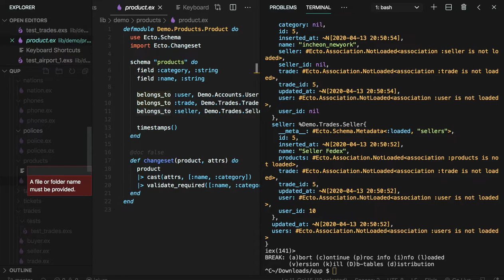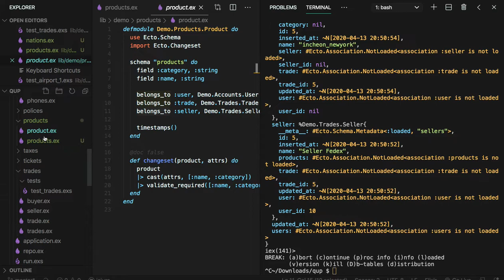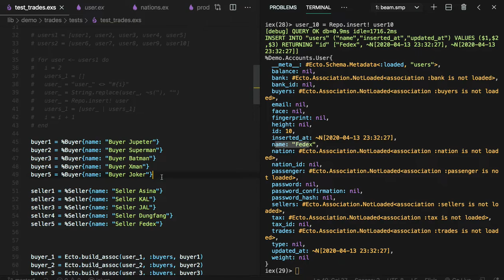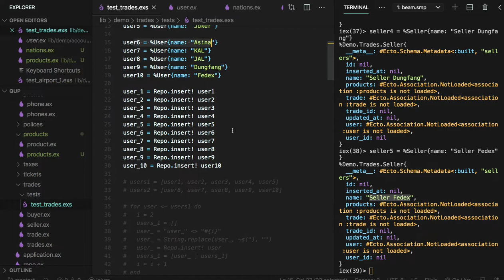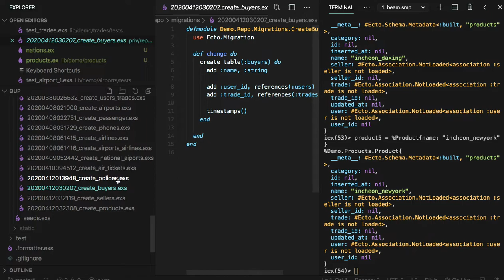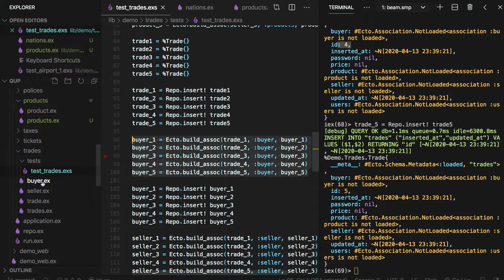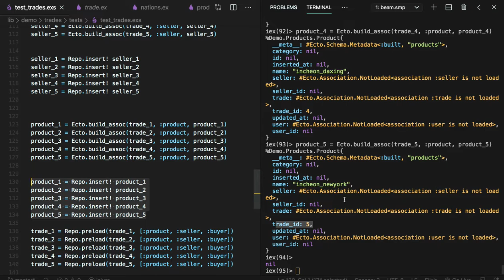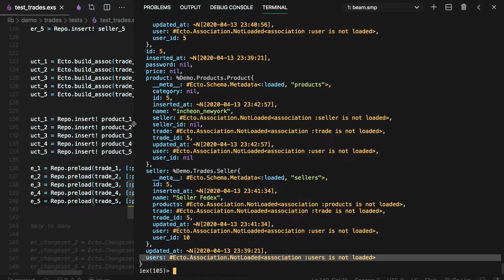[전자 여권] 63 - 실시간 항공 트랜잭션 모니터링(3/10)